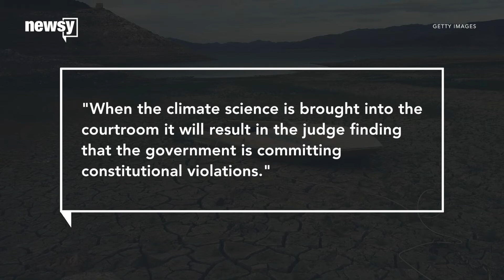Judge: Kids' climate change lawsuit can proceed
The judge rejected the Trump administration's requests to throw out the suit, which is expected to go to trial later this month.